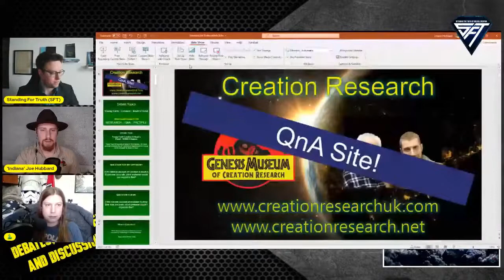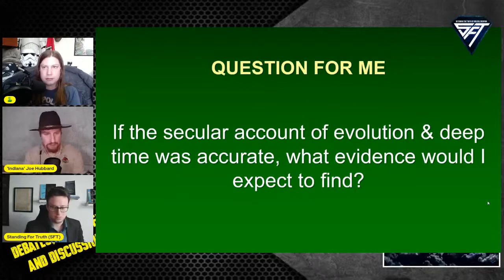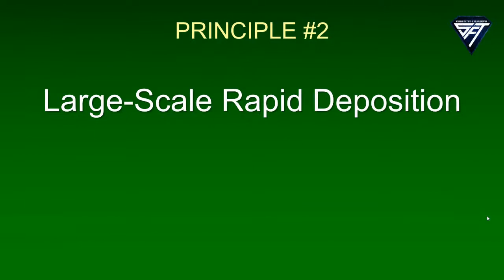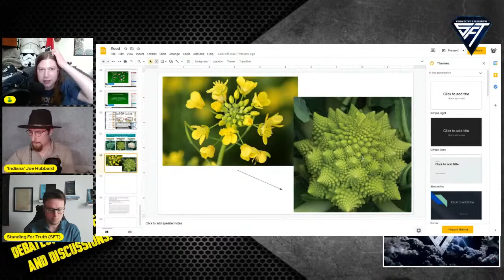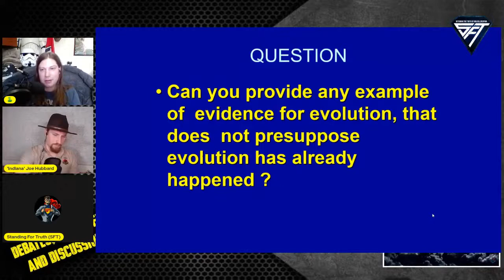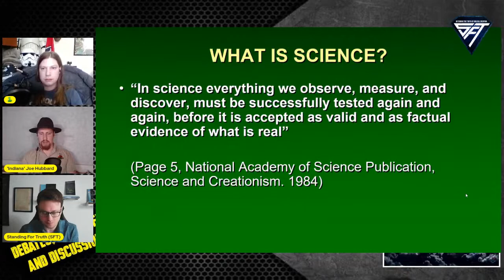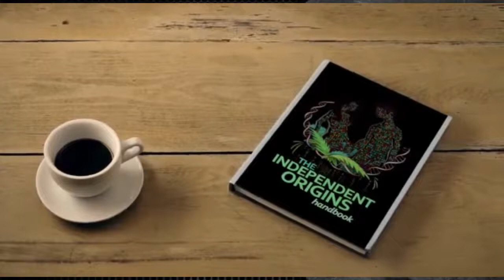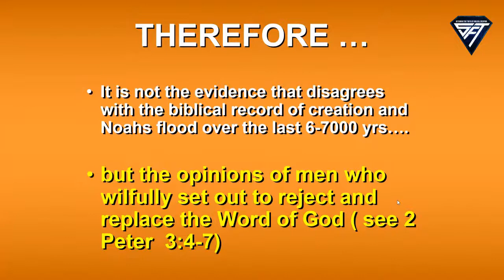Flood Debate becomes Evolution Debate- Joe Hubbard (Creation Research UK)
Debating the Director of Creation Research UK on the merits of the Flood versus actual scientific theories.